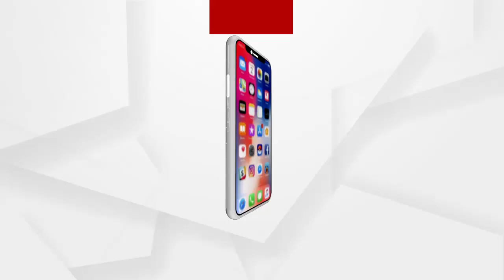କେନ୍ଦୁଝର ଜିଲ୍ଲା ହାଟଡିହି ବ୍ଳକ ଆମ୍ବୋ ଗାଁରେ ଅଗ୍ନିକାଣ୍ଡ...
କେନ୍ଦୁଝର ଜିଲ୍ଲା ହାଟଡିହି ବ୍ଳକ ଆମ୍ବୋ ଗାଁରେ ୪ଟି ପରିବାରର ୨୫ ବଖରା ଘର ନିଆଁ ଲାଗି ଭସ୍ମୀଭୂତ ହୋଇଯାଇଛି। Short Circuit ରୁ ଅଗ୍ନିକାଣ୍ଡ ସନ୍ଦେହ କରାଯାଉଛି...